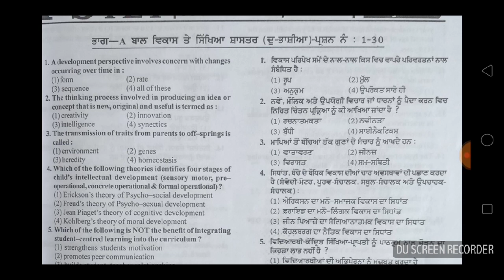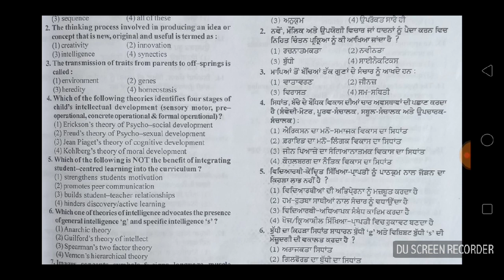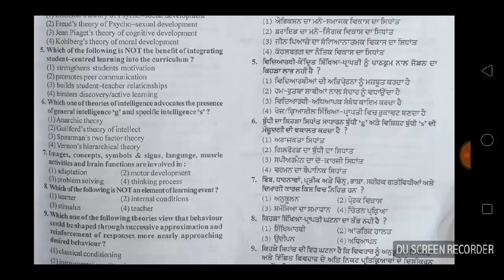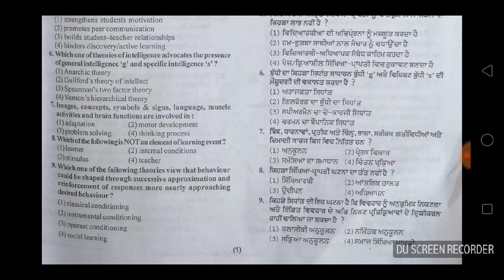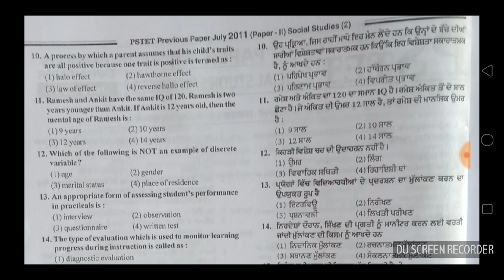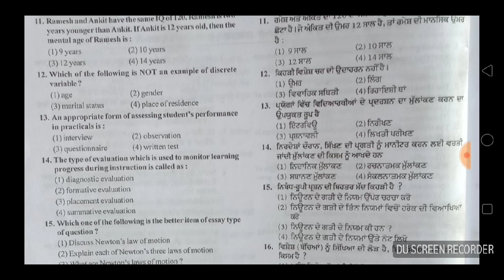PSTET child development Solved papper -2011 for pstet-1/2